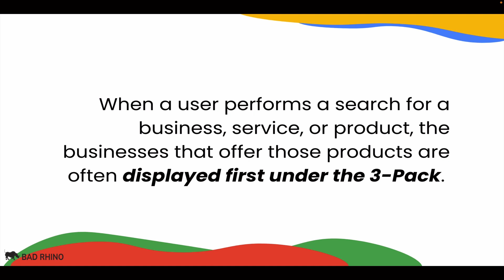West Chester PA Local Marketing - What Do Other Online Directories Have To Do With The 3 Pack?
- Google takes citations into account when ranking businesses in the 3 Pack.